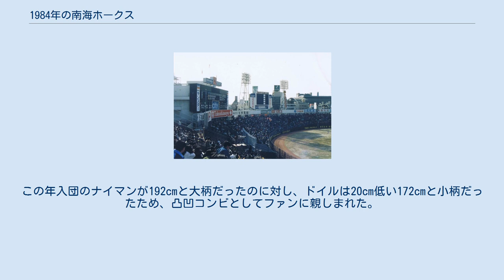1984年の南海ホークス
1984年の南海ホークス（1984ねんのなんかいホークス）では、1984年の南海ホークスにおける動向をまとめる。
 このシーズンの南海ホークスは、穴吹義雄監督の2年目のシーズンである。
 1960年代の黄金時代の輝きを取り戻すべくユニフォームはこの年から深緑となり、プルオーバー式を廃止してボタン式を復活。
新ユニフォーム採用のチームは4月を首位と1ゲーム差の3位で終えると、6月まではAクラス争いに加わった。
しかし、前年同様夏場に弱く7月後半から勝ったり負けたりの繰り返しで、8月に10連敗を記録するなど（10連敗中3試合で2桁失点）6勝16敗1分の借金10でAクラス争いから脱落。
チームは西武に抜かれて5位に転落すると、そのまま全日程を終了した。
投手陣は抑えの金城基泰が不調だったものの、先発陣はダブル山内（山内和宏・山内孝徳）の活躍に加えて畠山準や藤本修二がローテ入りするなど、明るい話題もあったが、チーム防御率4.89はリーグ5位。
打撃陣では新外国人のジェフ・ドイルとクリス・ナイマンをはじめ、新井宏昌や門田博光もそれなりの成績を収め633得点はリーグ2位で、本塁打は159本でリーグ3位と健闘するも守備が粗く、近鉄とともにリーグ最下位の115失策を記録した。
この年入団のナイマンが192cmと大柄だったのに対し、ドイルは20cm低い172cmと小柄だったため、凸凹コンビとしてファンに親しまれた。